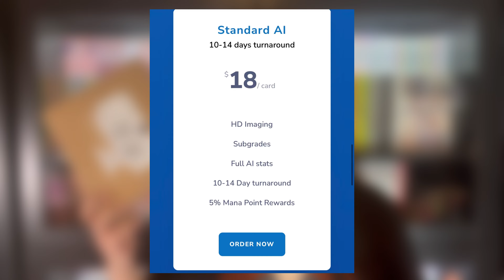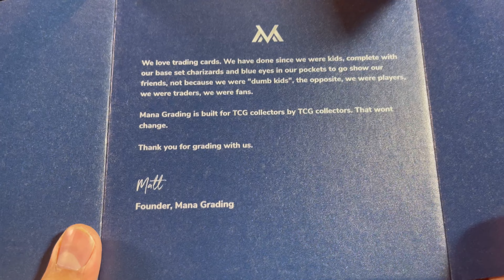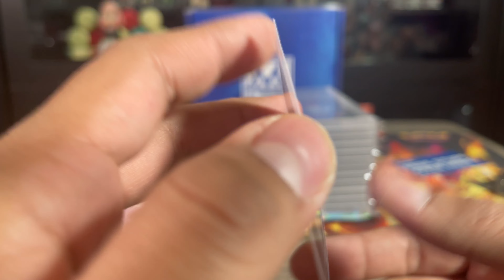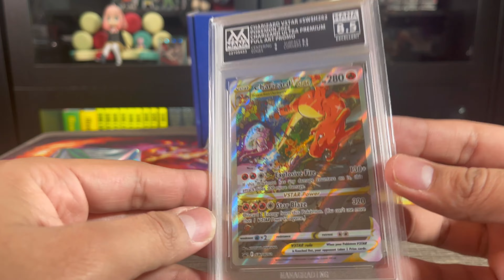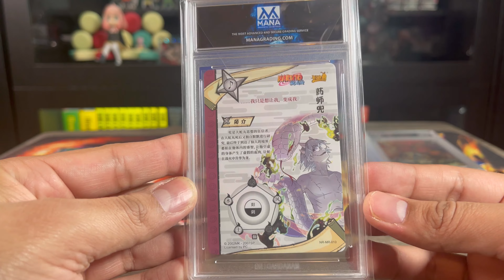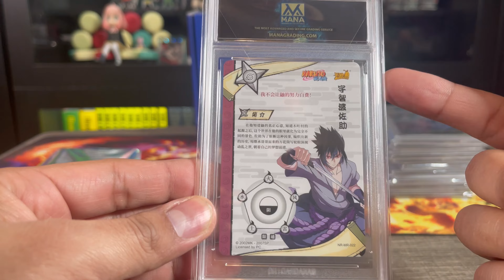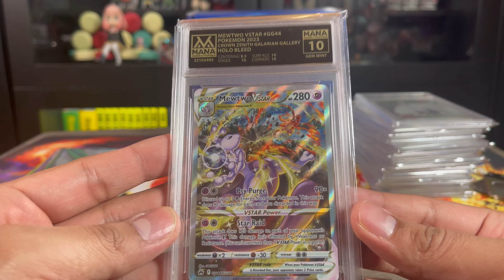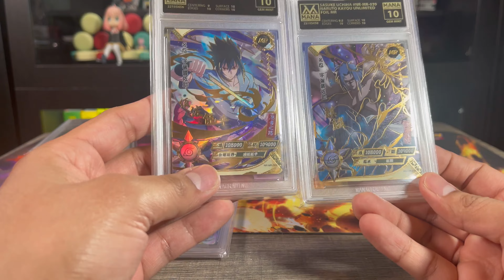These slabs are beautiful 😍 | Mana Grading & Collectibles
~~ MUSIC ~~
Not My Music